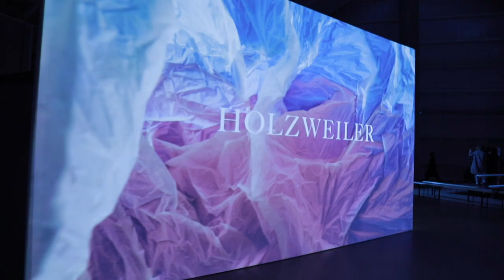Runway Show - Holzweiler Autumn/Winter 2018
Hugo Jozwicki gives you a look both on and off-stage beautifylly accompanied by the performance og Gundelach.

ABOUT HOLZWEILER
Holzweiler is a Oslo based fashion house celebrating individuality and unique creative expressions. Their strong passion for art, culture and sustainability, has resulted in numerous art collaborations, full-scale collections of ready to wear, accessories, scarves and most recent, footwear. Throughout the line you’ll find signature patterns, artistic prints and a vivid use of colour, combined with functional shapes and high quality materials—a combination they have been true to since the beginning in 2012, and has now made Holzweiler a sought after fashion brand, represented at leading retailers and prestigious department stores worldwide.